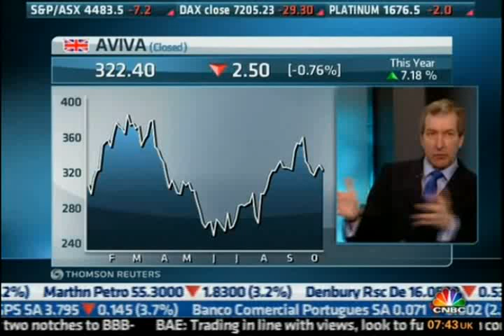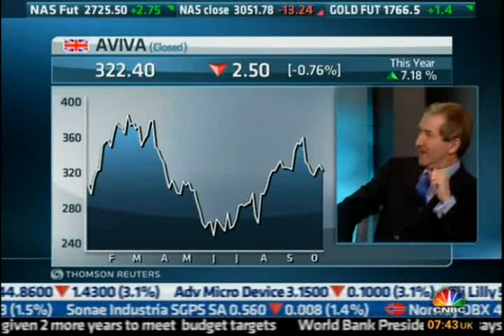How an CEOs maximise the performance of their organisation CNBC 11 Oct 2012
Chris discusses the key ways that CEOs can make their organisation perform at its best, in simple practical way and the importance of Entrepreneurial Leadership in this with reference  in particular to the new Aviva strategy.